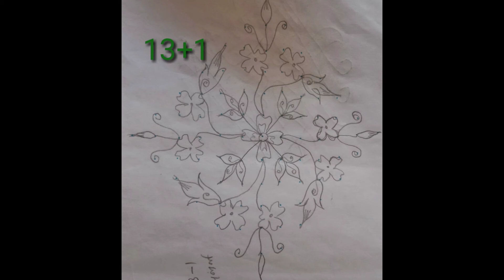புதுமையான புள்ளி கோலங்கள்/ New Dot kolam designs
புதுமையான புள்ளி கோலங்கள் உள்ளன பெரிய கோலங்கள் New dot kolam

Paarot kolam designs
9*5 easy rangoli
rangoli,
rangoli designs
kolam
 kolam designs
muggulu
 muggulu designs
rangoli with dots
muggulu rangoli
rangoli designs with dots
 easy rangoli
easy rangoli designs
easy kolam
simple kolam
 kolam rangoli
rangoli art
 kolam with dots
latest rangoli
latest kolam
sikku kolam
 chukkala muggulu
melika muggulu
 rangoli kolam
beginners kolam
beginners rangoli
 simple rangoli
muggulu with dots
creative
innovative
Festival rangoli kolam
Aadi matha kolam designs
Dot kolam designs
Margali maatha kolam
रंगोली की आरती
रंगोलियां
 रंगोली
टिपक्याची रांगोळी
 रंगोली बनाना सिखाओ
dot rangoli
रंगोली बताइए
रंगोली दाखवा
रांगोळी दाखव
 tipkyachi rangoli
simple muggulu
 रंगोली बनाना
 rangoli dakhva
chukki rangoli
दाखवा
Rangoli
रांगोळी स्पर्धा
simple rangoli kolam
रंगोली की डिजाइ
 रांगोळी पाठवा
dot rangoli designs
tulshichi rangoli
रंगोली इन इंग्लिश
tulas rangoli
సంక్రాంతి ముగ్గులు
make rangoli design